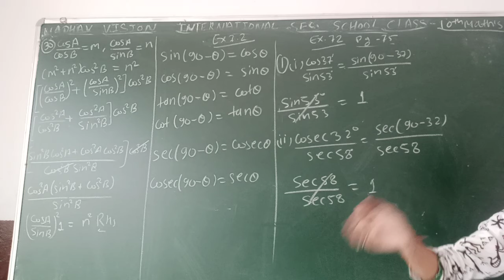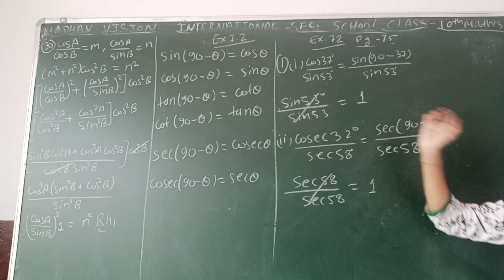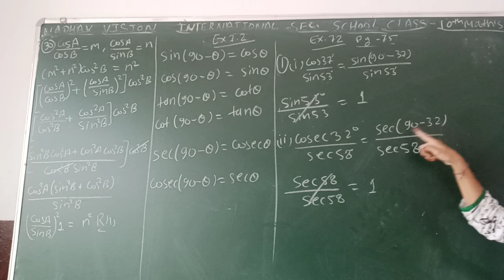Class 10 Maths 25092020